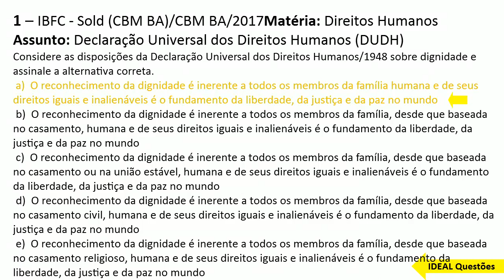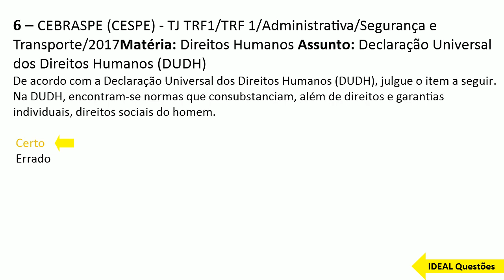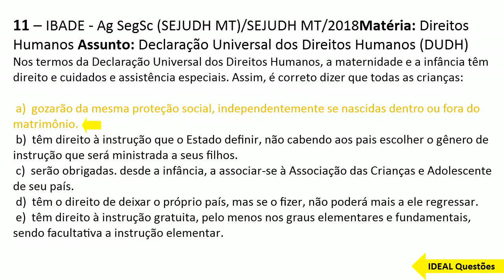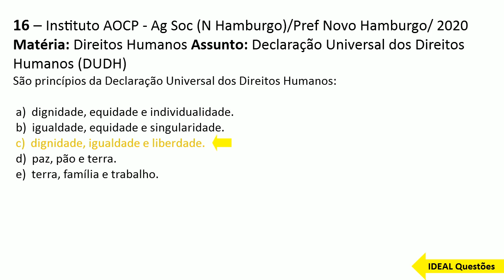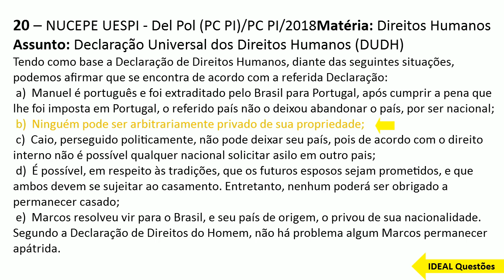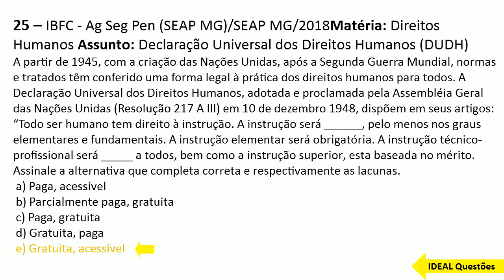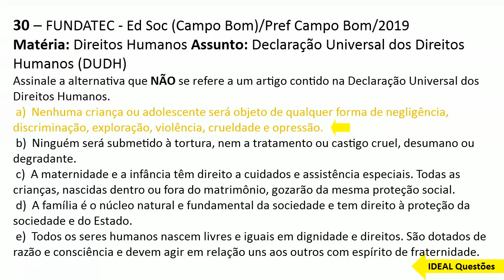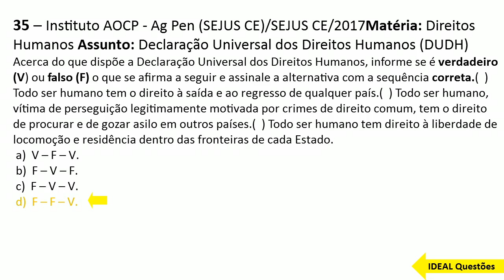SIMULADO CONCURSO GUARDA DE RIO CLARO - (SP) - QUESTÕES DE DIREITOS HUMANOS - IDEAL Questões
IDEAL Questões.

Questões De Concurso -  SIMULADO CONCURSO GUARDA DE RIO CLARO - (SP) - QUESTÕES  DE DIREITOS HUMANOS - IDEAL Questões  ...

CONHECIMENTOS ESPECÍFICOS  ..